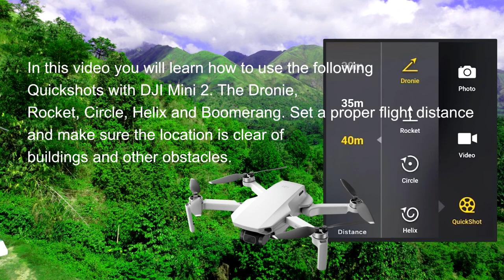DJI Mini 2 Quickshot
Different kinds of Quickshot using DJI Mini 2 drone